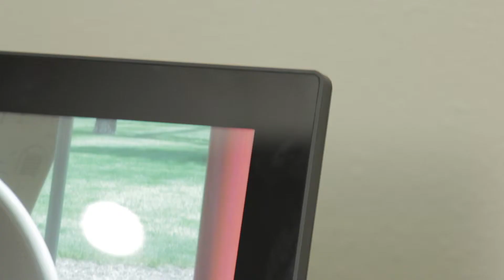Nix Smart Picture Frame Review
Learn about the Nix Smart Picture Frame. Visit our Home Experience Room for a live demonstration.